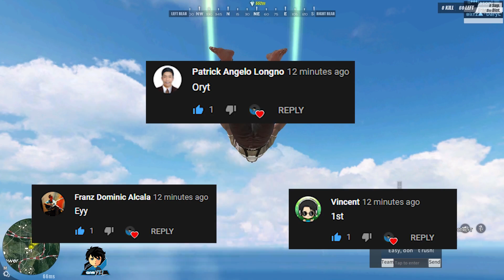SOLO SQUAD: M870 NG BAYAN! (Ros Gameplay)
PC SPECIFICATION:

Ryzen 5
Galax Geforce GTX 1050Ti 4G DDR5
8 Gig of Ram Hyper X DDR4 2400mhz
MSI OPTIX 144HZ IPS Frameless
Esport Gaming Monitor